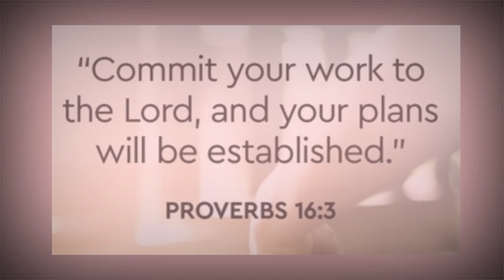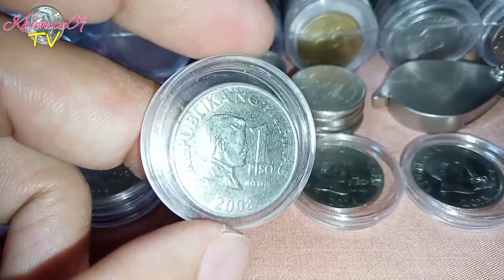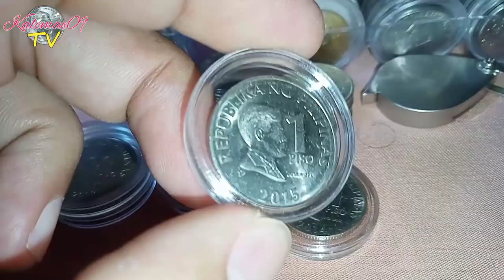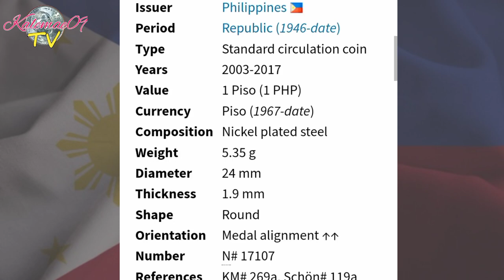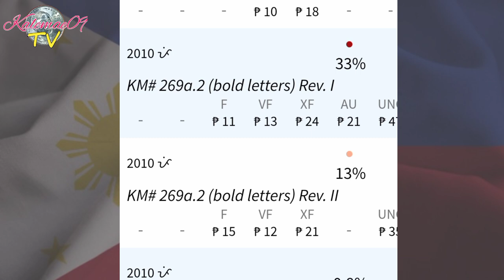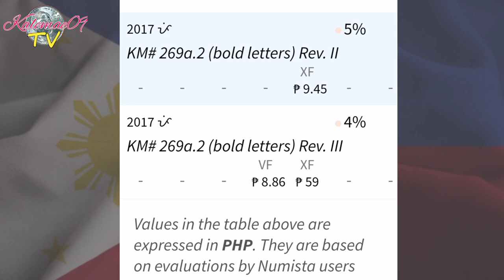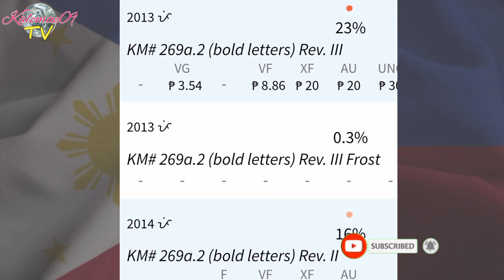Most HTF 1 piso/variation sa BSP series coins | KAALAMAN